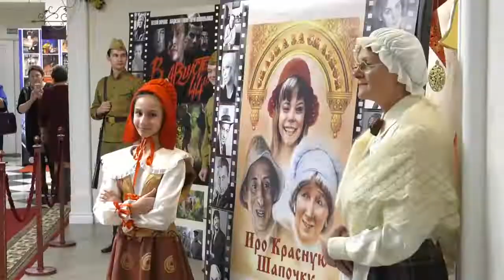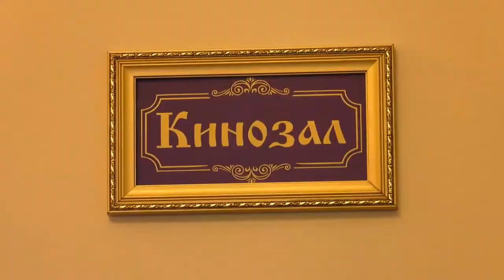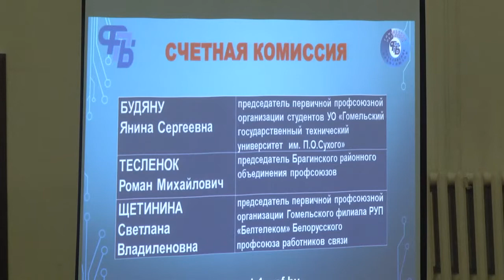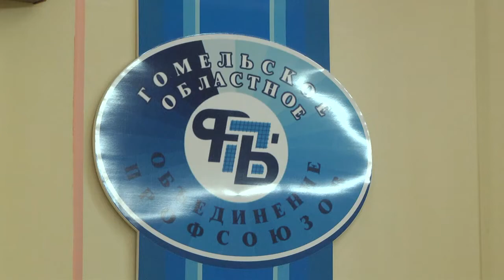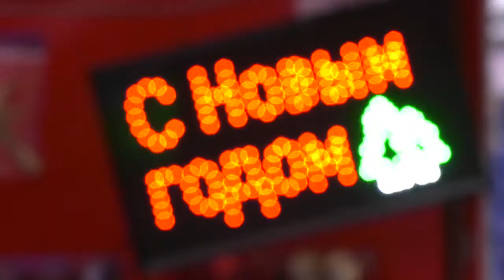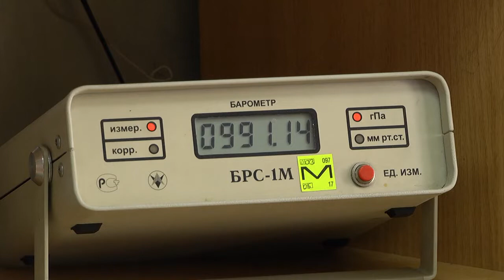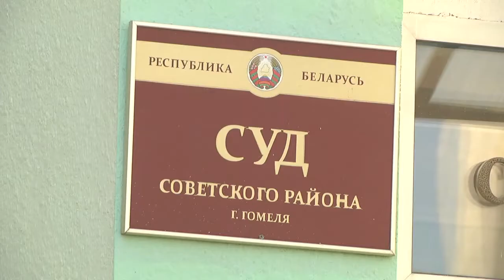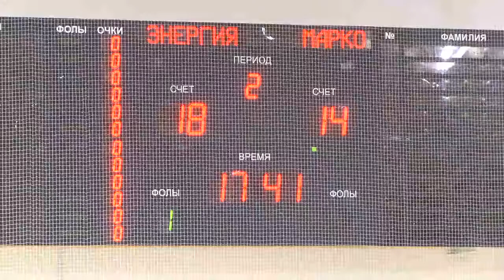17 12 2019 НОВОСТИ